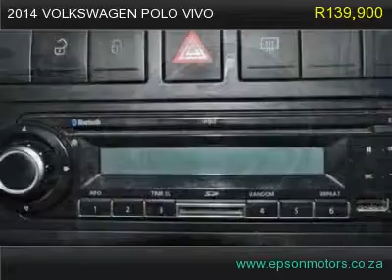2014 volkswagen polo vivo